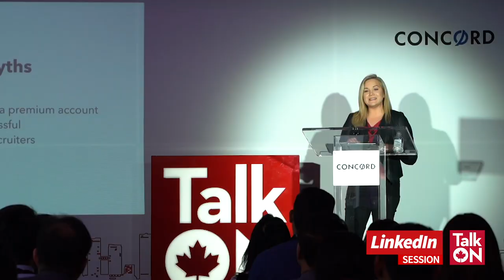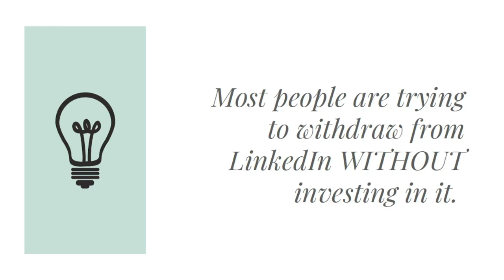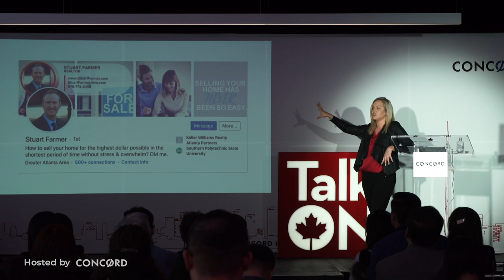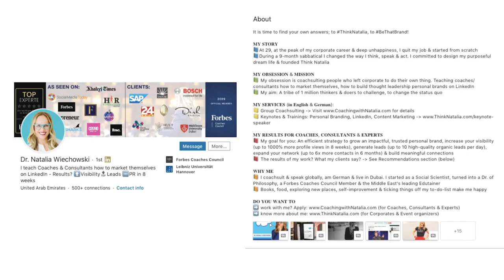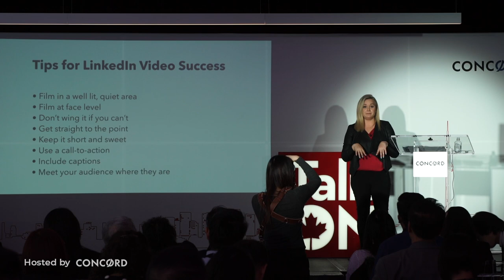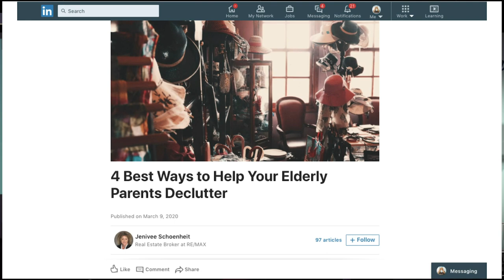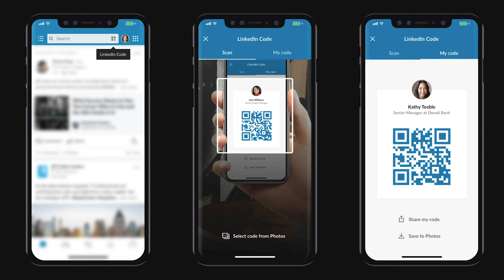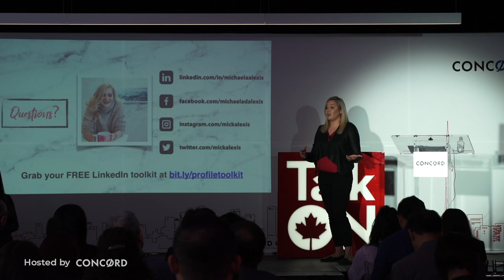Talk ON Seminar Series ft. Michaela Alexis: LinkedIn for the Real Estate Professional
Take a look into Concord's Talk ON Digital Marketing Seminar, featuring Michaela Alexis, LinkedIn Learning Instructor and learn how to build a presence and attract new clients on LinkedIn.
Want to attend our next Talk ON event? and register to receive updates on our upcoming events.